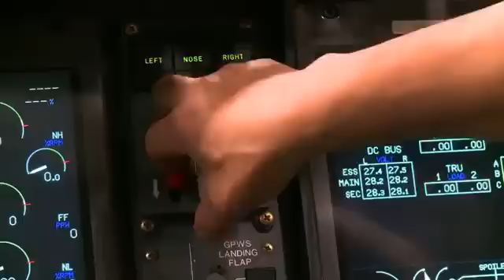Bombardier Aerospace 2013 AME Manufacturing Excellence Award Recipient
The Bombardier Toronto site researches, designs, manufactures and sells commercial and business aircraft. They also provide field support. The 373-acre facility includes a 7,000 foot runway, 1.2 million square feet of manufacturing space and employs 4,000 people. The Toronto site began a cultural and physical transformation to improve productivity and the customer experience by adopting the Achieving Excellence System in 2008. When evaluating Bombardier Toronto, the AME assessment team was impressed by the use of improvement tools, especially the company's approach to Standardized Problem Solving and an empowerment system (Xcell), which combined to drive continuous improvement and engagement by the workforce down to the shop-floor level. Equally impressive to the team was Bombardier Toronto's level of accountability and an understanding that the entire organization must change to meet evolving demands and new visions.